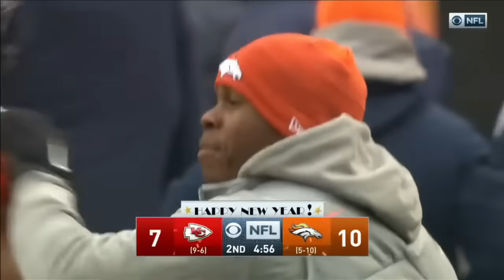Patrick Mahomes First Start! Kansas City Chiefs vs Denver Broncos Week 17 2017 FULL GAME